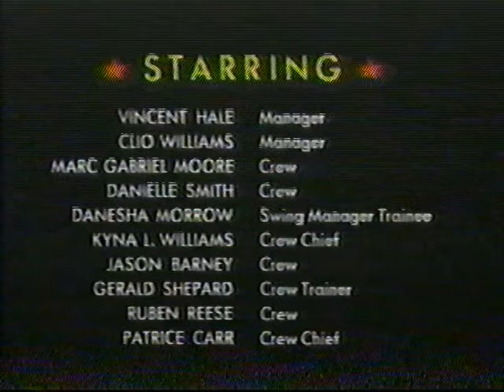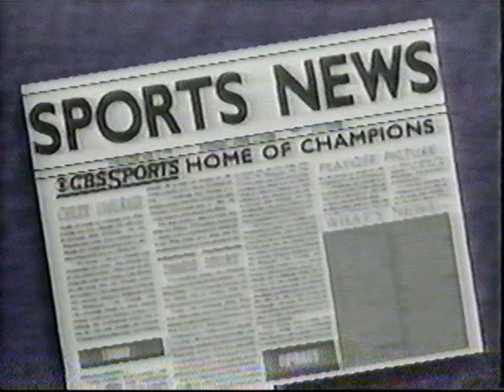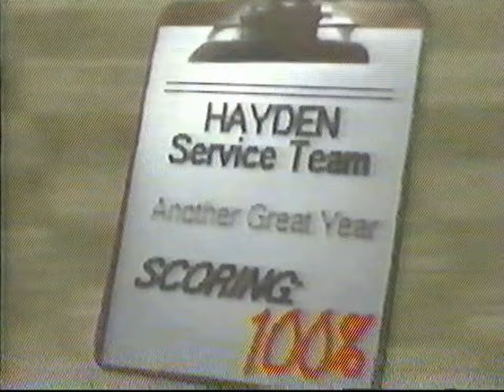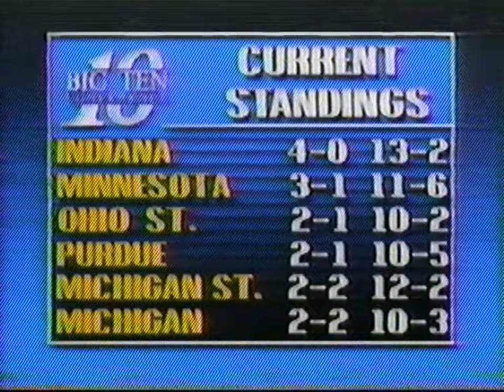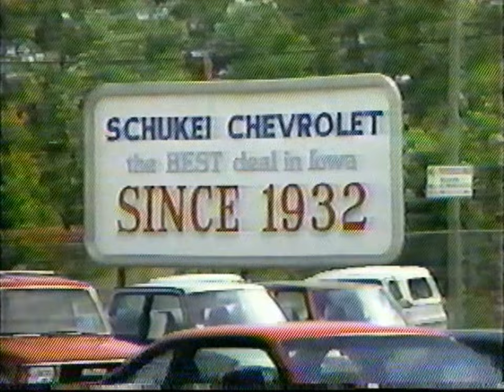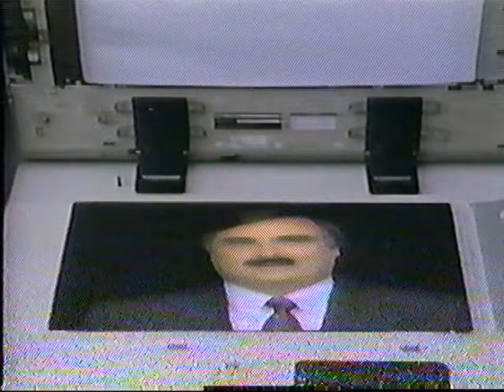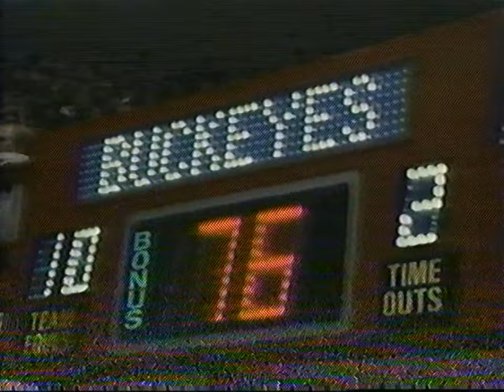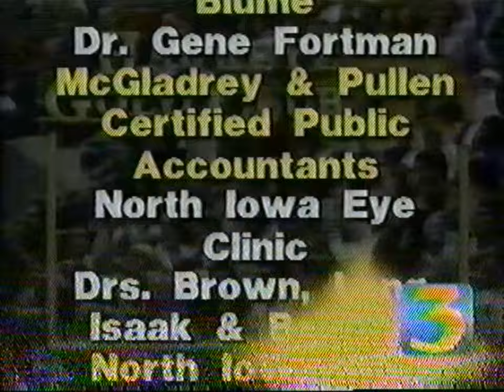Iowa Hawkeyes vs #4 Ohio State Buckeyes @ St. John Arena - Big Ten College Basketball 1/19/1992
Iowa trailed by 16 points in the first half and by as many as 15 with 13 minutes left in the game. Despite losing two Big Ten games in overtime last week, the Hawks managed to fight back with a big second-half rally, but they come up short. Acie Earl lead the team with 22 points, James Moses added 20 points, and Val Barnes scored 16.